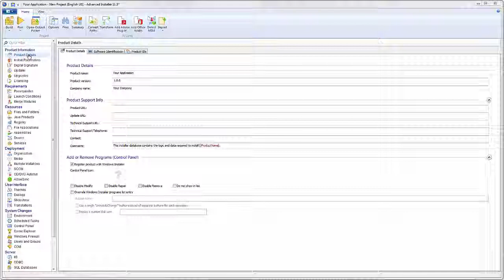Customize the Views List from the Left Panel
Keep in the Left Pane for your project only the views that you need. Make it easier to visually find and access the desired views from our GUI.

Advanced Installer, application designed for building MSI. APPX and AppV packages, deploying applications updates, repackaging, MSI/MST editing...